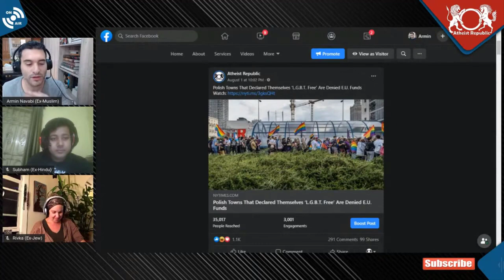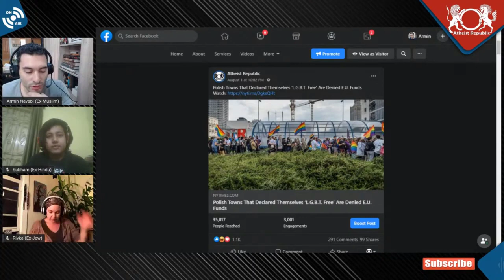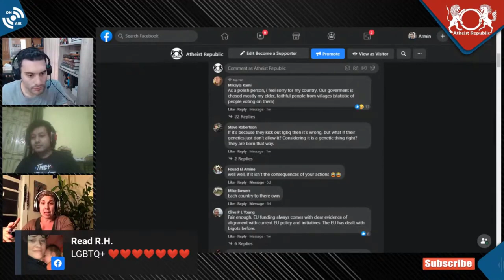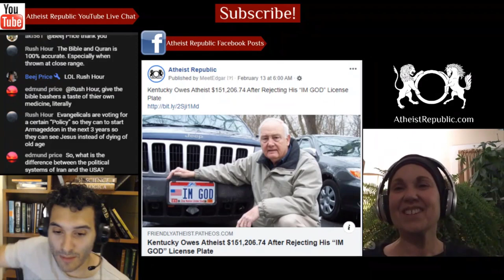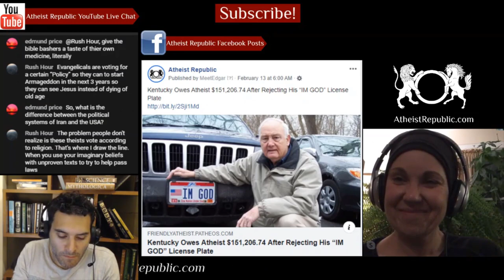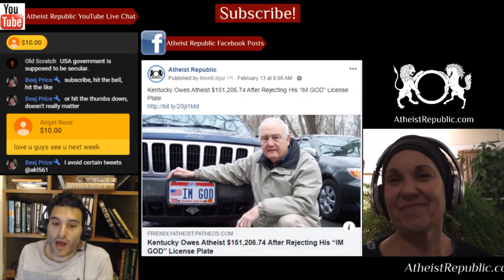Polish ‘LGBT Free’ Towns Are Denied EU Funds 🏳️‍🌈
The European Union will not provide funding to six Polish towns that have declared themselves “L.G.B.T.-free zones,” a rare financial sanction of a member nation for issues related to the equal treatment of its citizens. “E.U. values and fundamental rights must be respected by Member States and state authorities,” Helena Dalli, the European Union commissioner for equality, wrote on Twitter. The Polish authorities that adopted “L.G.B.T.-free zones” or “family rights” resolutions failed to protect those rights, she wrote, and their funding applications had therefore been rejected.

We discuss the latest news on religion and atheism in the past week.

💲 We now have crypto wallets for people who want to donate anonymously:
- Bitcoin Wallet: 36GSG5ZRMGoLFCGmFCSFYEow3QrT5Bjwdv
- Litecoin Wallet: MKdNHjD928vJHoe3oS15rgHUvssS5S8Fhk
- Bitcoin Cash Wallet: qpm058q8l082vteqsz3cpljdzzf9uw46cshh48plmm
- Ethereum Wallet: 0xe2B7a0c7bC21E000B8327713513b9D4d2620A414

Source: Polish ‘L.G.B.T. Free’ Towns Are Denied E.U. Funds
Location: Poland